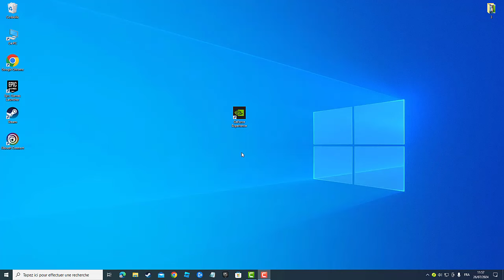Comment mettre à jour sa carte graphique Nvidia GeForce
Dans ce Tuto facile et rapide on va vous expliquer par étapes comment mettre a jour les drivers de sa carte graphique

Comment mettre a jour sa carte graphique
Vous avez peut-être remarqué que votre ordinateur commence à ralentir et que vos jeux vidéo ne tournent plus aussi bien qu'avant. La raison pourrait être une carte graphique Nvidia GeForce obsolète. Mais pas de panique, dans cette vidéo, je vais vous montrer comment mettre à jour votre carte graphique pour retrouver des performances optimales et profiter pleinement de vos jeux préférés. Alors, installez-vous confortablement et suivez mes instructions pour une mise à jour réussie ! Alors comment mettre à jour sa carte graphique Nvidia geforce ?

Dans ce Tuto je vais vous montrer une technique simple et rapide qui vous permettra d'apprendre comment mettre a jour ses pilotes Nvidia

Comment mettre à jour sa carte graphique Nvidia
Si vous souhaitez mettre à jour votre carte graphique NviDIA GeForce, suivez ces étapes simples : tout d'abord, ouvrez votre application de carte graphique telle que GeForce Experience ou AMD Software. Ensuite, accédez à l'onglet "Pilotes" et cliquez sur "Télécharger". Choisissez l'option "Installation Rapide" pour faciLiter le processus. Une fois le téléchargement terminé, sélectionnez "Redémarrer Maintenant" pour finaliser la mise à jour. En quelques minutes, votre carte graphique sera à jour et prête à offrir de meilleures performances pour vos jeux et applications.
Comment mettre à jour carte graphique Nvidia
Ces instructions vous expliquent comment mettre a jour sa carte graphique Nvidia pas à pas
1- Ouvrez votre application de carte graphique (GeForce Experience, AMD Software, etc..))
2- Accédez à 'PILOTES'
3- Cliquez sur 'TÉLÉCHARGER'
4- Choisissez 'INSTALLATION RAPIDE'
5- Choisissez 'REDÉMARRER MAINTENANT'
Alors savez vous comment faire une mise a jour de sa carte graphique, C'est tellement facile que vous l'avez imaginé. N'est-ce pas ?

J'espère que ce Tuto était très utile pour vous et que vous avez appris comment mettre à jour ses pilotes Nvidia

Si vous avez des questions sur le sujet 'comment mettre a jour ses pilotes Nvidia', n'hésitez pas à les poster sur les Commentaires

N'hésitez pas à partager cette vidéo avec vos proches et vos amis pour leur expliquer comment faire la mise a jour de sa carte graphique

Tuto : comment mettre à jour sa carte graphique Nvidia geforce

Catégorie : comment mettre a jour les drivers de sa carte graphique

Voir aussi :
Comment mettre a jour ses pilotes Nvidia